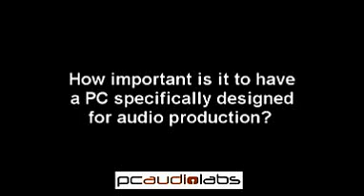PCAudioLabs and Ryan Kirk- How important is it to have a PC designed for audio production?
For more videos with Ryan Kirk and other music industry professionals, please go